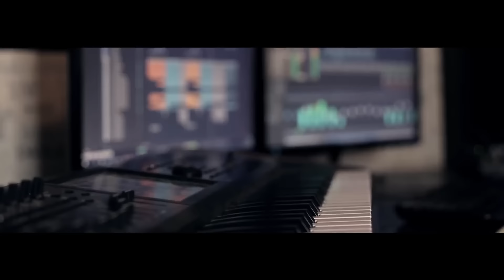Nicolae Guta | Colaj 1 ORA Cele Mai Noi Manele 2024 | Hituri Noi cu Nicolae Guta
NicolaeGuta 1 ORA MIX CU MANELE NOI (C) & (P) 2024 Nek Music Production NTV BossMusic HiturileAnului [NEK MUSIC TV]

Canal oficial Nicolae Guta 🏆 Categoria Nek Music Production